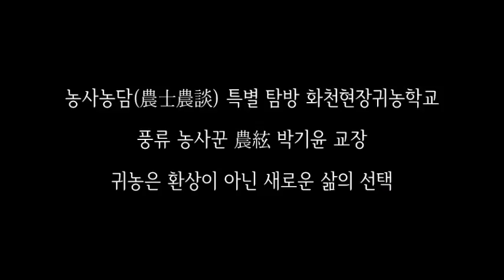[농사농담/귀농학교] 풍류 농사꾼 농현(農絃) 박기윤 교장이 운영하는 화천현장귀농학교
강원도 화천으로 15년 전 귀농 후 현장귀농학교를 열고
10년 째 귀농학교를 운영하는 농현 박기윤 교장을 만납니다.
귀농교육의 명문으로 알려진 화천현장귀농학교의
입학 조건과 교육과정 그리고
인프라 시설에 대한 자세한 설명이 이어집니다.
화천귀농학교, 농현 박기윤, 풍류 농사꾼, 귀농교육